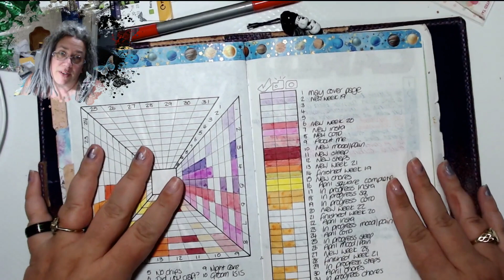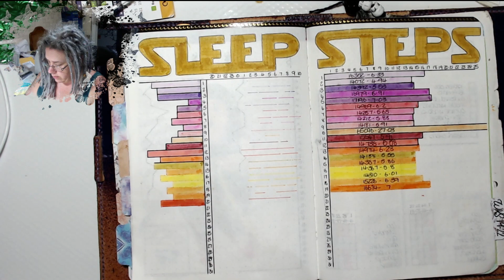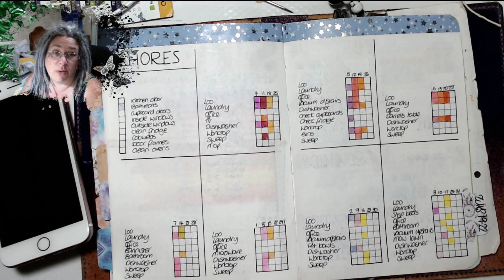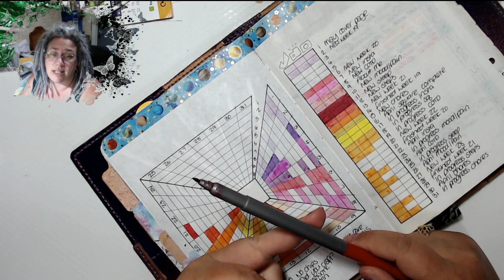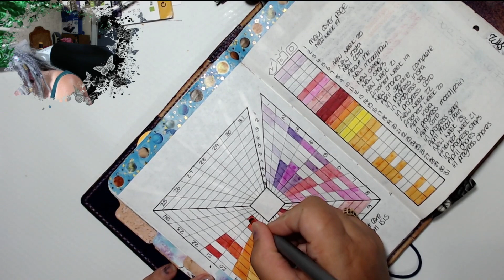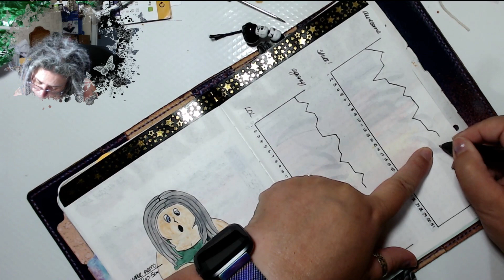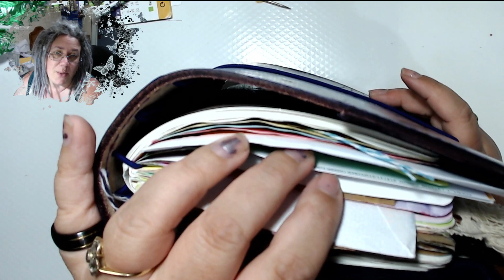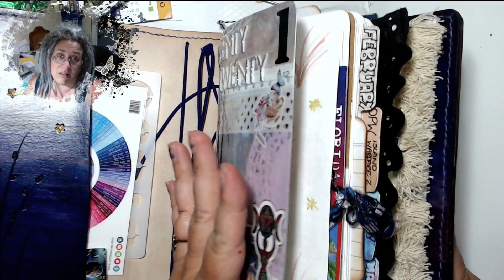TIMB 21st May 2020